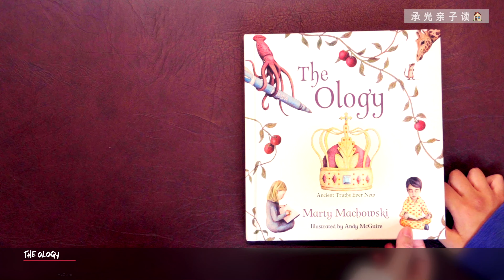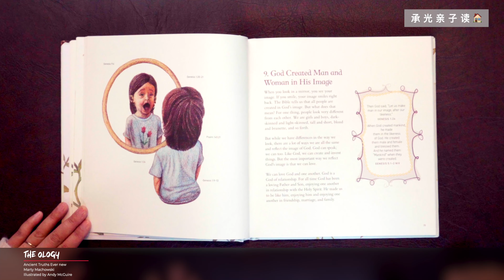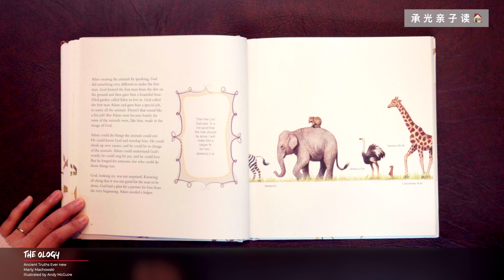承光亲子读（3）｜《The Ology》选读 “上帝按他的形象造男造女”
承光学会缘起于时代危机前的神学反思。四位创会人都曾在福音派神学院接受装备，教会的小组查经事工将他们聚在一起。2020年6月开始，这四位成长于社会主义中国的弟兄不约而同地看到，许多幽灵在美国和中国游荡，唯有举起基督信仰的真理之光来抵挡它们。在寻求神心意的过程中，四位弟兄也都有感于华人教会在福音文化使命上的缺失。他们一致看到，神的托付是要搭建一个持保守主义圣经价值观的基督教平台，得以守望美国、祝福中国。承光学会因此而生。

【微信公众号】请搜索 “承光学会”。